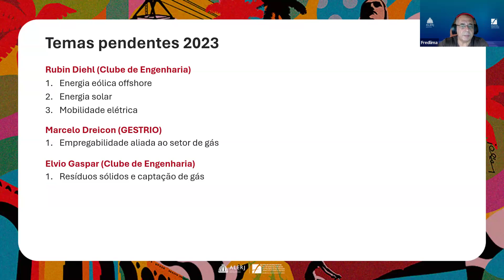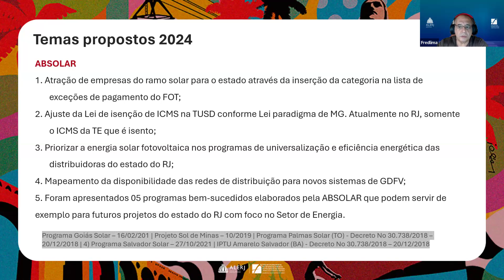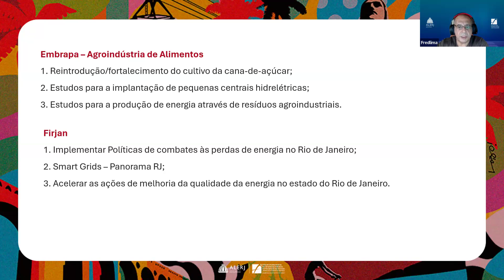Reunião da Câmara Setorial de Energia | MARÇO 2024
Em reunião, realizada na quinta-feira (14/03), os membros da Câmara Setorial de Energia sugeriram pautas para serem trabalhadas no ano de 2024.

🖥️ Fique por dentro de tudo o que acontece no Fórum da Alerj no